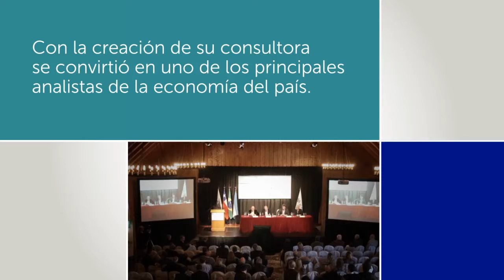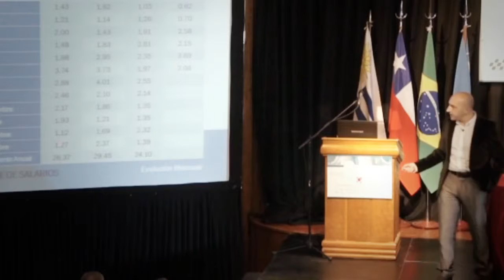ACAMI - Recordando a Tomás Bulat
Tomás Bulat
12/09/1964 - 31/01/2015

El reconocido economista se graduó en la Universidad de Buenos Aires, obtuvo diversos posgrados y masters.
Con la creación de su consultora se convirtió en uno de los principales analistas de la economía del país.